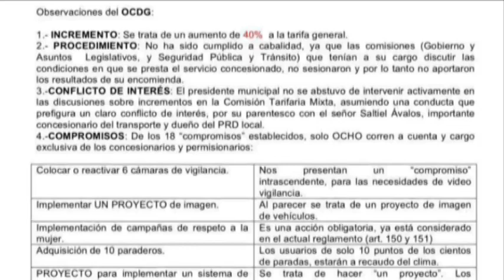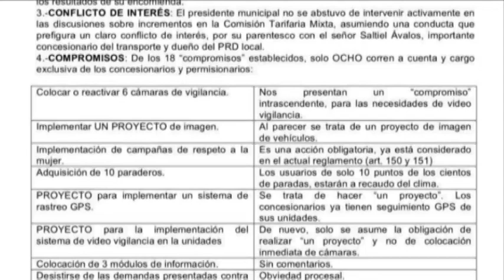Guillermo Siliceo Representante del Observatorio Ciudadano de Guanajuato